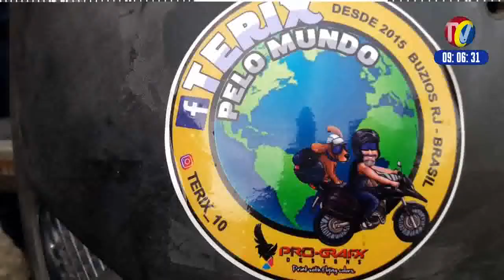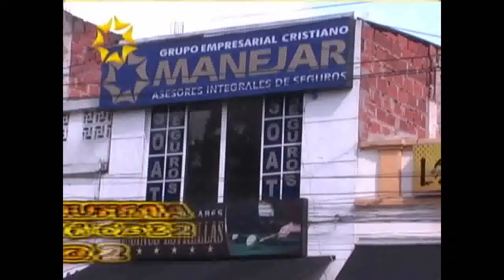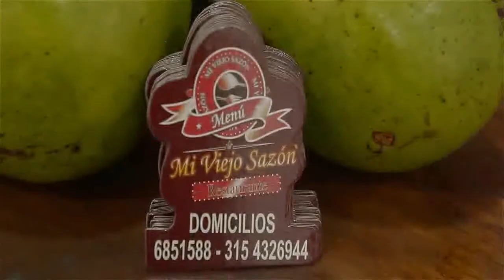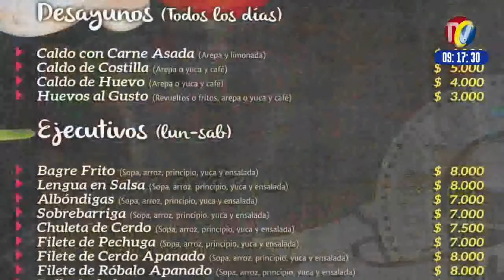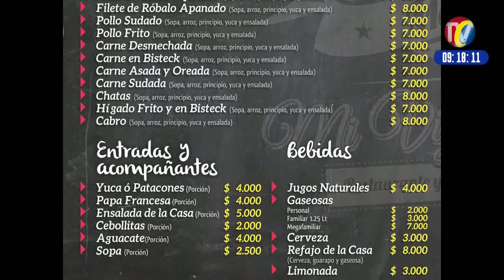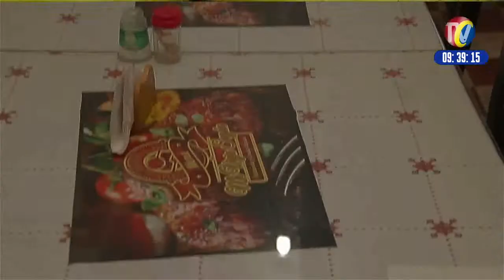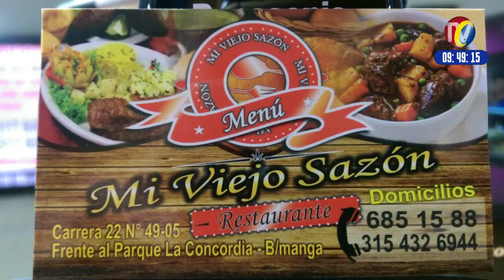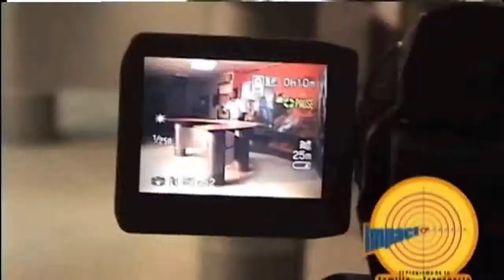IMPACTO Martes 8 de Agosto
01- NICARAGUA- Jose Ramón Castillo invita al PEREIRA BIKE WEEK del 18 al 20 de Agosto
02- Robinson Sánchez Ojeda- Muerto y 1 Mujer herida por Transitar por carril Exclusivo  Sur-Norte estación de Lagos II-  Robinson Sánchez Ojeda, de 36 años, trató de ingresar al carril exclusivo del Sistema Integrado de Transporte Masivo y tropezó una de las llantas de su vehículo con un bolardo que separa dicho carril con el mixto.
03- GIRON- Parque de las Nieves- Incendiado Carro al parecer por Cortocircuito- Reporta YOVANI HERNANDEZ PABON
04- Este Adulto Mayor Denuncia a dueño de Bolo LA CASCAJERA, Víctor , quien según su testimonio No lo dejó trabajar mas porque NO le quiso seguir Pagando $ 1 Millón 600 mil de Arriendo por espacio publico donde cuidada a carros y Motos
05- BUCARAMANGA- Un bus se volcó en la mañana de este domingo cuando su conductor trataba de dar paso en angosta vía del barrio Buenavista en el sector de Morrorico en Bucaramanga
06- CUCUTA-BUCARAMANGA-  PARAMO DE BERLIN- Dirigente Cívico WILLIAM VILLAMIZAR denuncia que están haciendo Encuesta de la Concesión Vial, para Instalar otros 2 PEAJES en la Vía

08- GIRON- Herido Motociclista al Chocar TAXI y MOTO- taxi que provenía del Café Madrid colisionó con la motocicleta al tomar una glorieta.
09- BUCARAMANGA- Otra Decisión que tuvo que  Reversar MILLER SALAS- Director de Transito - Al Aceptar que no sirve para banda el Pico y Placa PAR  e IMPAR en el Centro de Bucaramanga
10- Estos son los Televidentes de IMPACTO que nos acompañaron el Domingo a almorzar TRUCH en Restaurante DIVINO NIÑO-en PARAMO DE BERLIN
11- BUCARAMANGA- Gerente del Hospital Universitario y Gobernador de Santander DIDIER TAVERAN se burlan al No Pagarles Salarios desde Junio a Trabajadores del Hospital
12- BUCARAMANGA- Bomberos dieron Bienvenida y alojaron a MOTOTURISTA BRASILERO - JONAS FERNANDES y su perro  TERIX PELO MUNDO